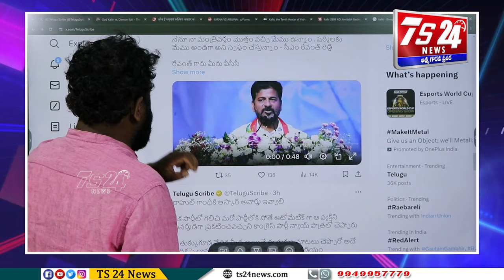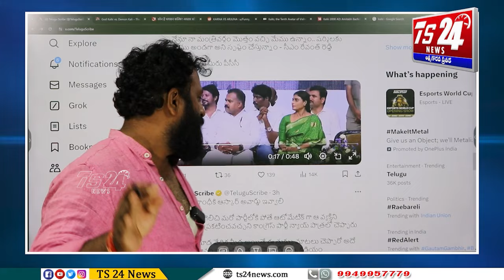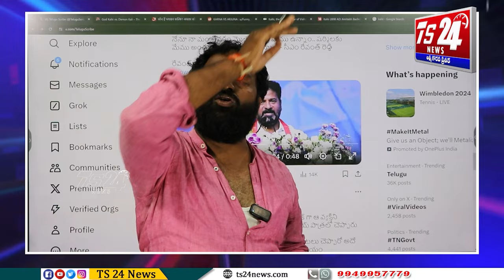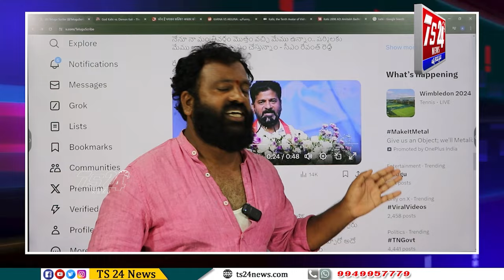తెలంగాణపై కాంగ్రెస్ కు ఎందుకు ఇంత కక్ష్య|TS24 News